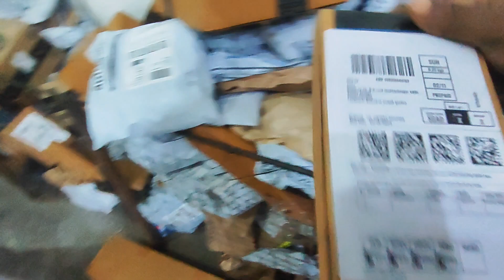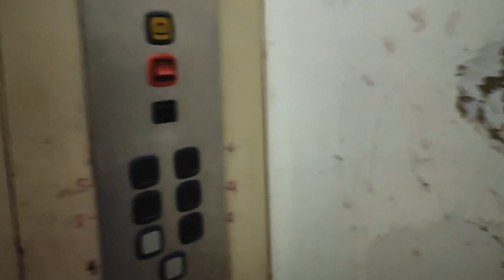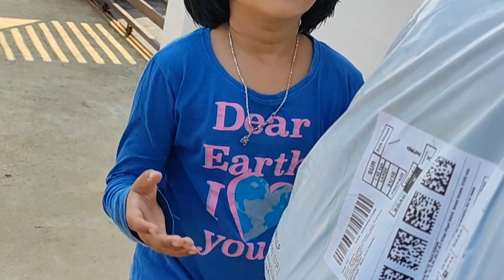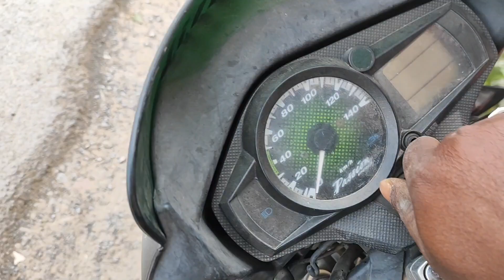Soch Ke Gaya Tha Kuch Ho Gaya Kuch |😁 Delivery Boy Life | Mallikvlogs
MUSIC                              Borderless

SONG                               Borderless

ARTIST                             Akashgandhi

ALBUM                            Broderless
THANKS FOR WACHING THIS VIDEO🙏
Mallik Vlogs
Form Ambikapur Chhattishgadh (INDIA)@Mallik Vlogs